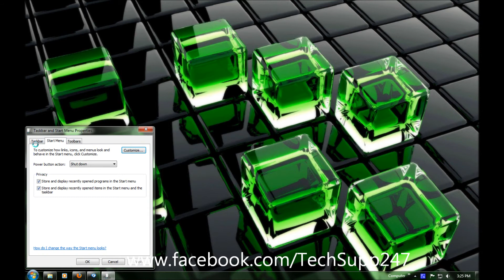Change Start Menu to Use Small Icons in Windows 7